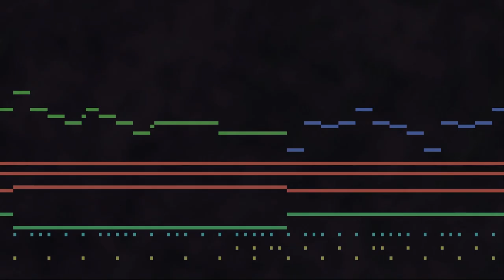[Original] BGM - Studio Story ~ Shoot the Bubbles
The background music and main theme of "Studio Story ~ Shoot the Bubbles", a short game I made for the Mini Jame Gam 29.

This was my first game jam where I made everything myself. There was a time limit of three days, so I only spent around two hours making this song. It was a very exciting and emotional(?) moment. The song feels cozy and dreamy, which is mostly what I was going for. The second half feels a bit repetitive, but it turned out to be okay because it's sped up in-game anyway, so you won't notice! (In the game, the music speeds up when you get a big combo.) And of course the best part is the end where all the tension goes away. In game, this part typically plays right as you defeat the boss, making it feel like a happy ending. One more thing: a few weeks later, I learned that this song contains the Len'en leitmotif, by sheer coincidence. Fun fact.

Composed by me on April 14th 2024 (approximately from 11h50 to 13h50).

自作曲